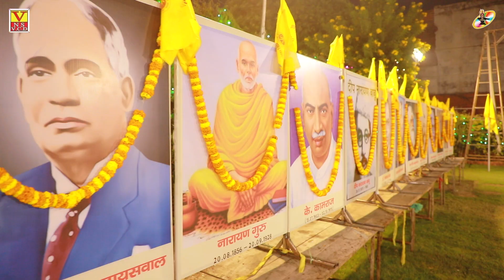जायसवाल क्लब हम सबका परिवार है || HDVideo ||Singer Govind Gopal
एलबम जायसवाल क्लब हम सबका परिवार है
- फल की प्राप्ति होती है

Album : Jaiswal club hm sab ka parivaar hai
Singer :  Govind Gopal
Editor :  Pradeep Verma
DOP   :  AMAN RAJWANSHI
Director : ANUP GUPTA
Recording : SHREE RAM STUDIO
Lebal : VNS VCD..9336914521

Vns Vcd ..सुपर हिट भजनों का संग्रह